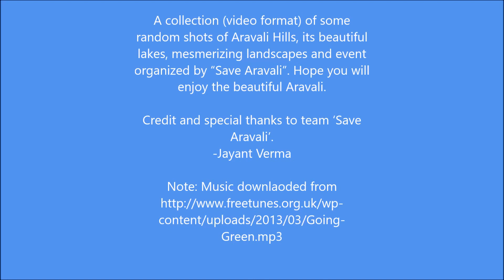Aravali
Random shots of Aravali Hills, Faridabad